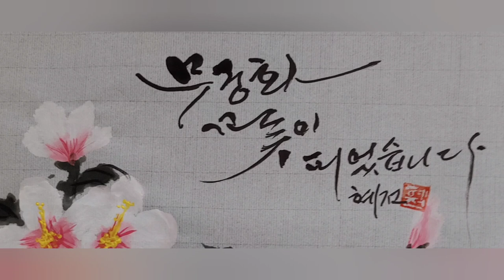무궁화 꽃이 피었습니다. Mugunghwa flowers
요즘 집 앞 공원에 무궁화가 많이 피어 있더군요
끊임없이 피고 지고 또 피어 무궁화라고 하지요
끈기를 상징하는 무궁화
우리 나라의 꽃을 그려봅니다

 There are a lot of Mugunghwa flowers in the park in front of my house these days
It's constantly blooming and falling. It's called Mugunghwa
Mugunghwa, a symbol of persistence
I'm going to draw flowers in Korea